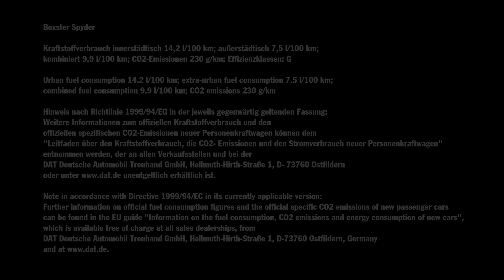The new Boxster Spyder - unambiguous call for freedom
As a true roadster, the Boxster Spyder offers open-top sports-car driving experience combined with thrilling performance.

*Combined fuel consumption in accordance with EU 6: 9.9 l/100km; CO2 emission: 230 g/km